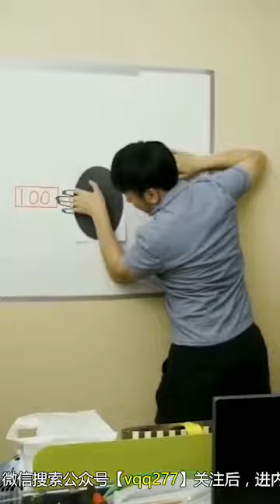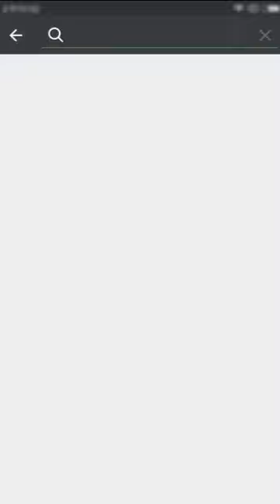मैजिक का धमाल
चाइनीस मैजिक